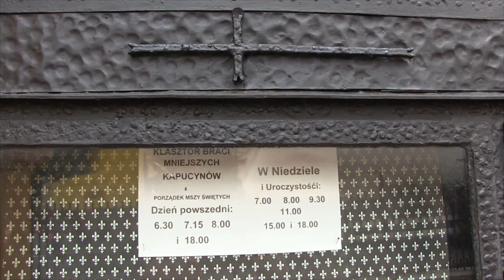Bł. Honorat Koźmiński OFMCap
Nowe Miasto nad Pilicą, miejsce związane z bł. O. Honoratem Koźmińskim OFMCap (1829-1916). W tym roku obchodzimy nie tylko 1050-lecie chrześcijaństwa w Polsce, ale i 100 rocznicę śmierci tego Błogosławionego Kapucyna. Zachęcamy, by odwiedzić miejsca jego doczesnego życia, uświęconego służbą dla innych. Zdjęcia i montaż: Dominik i Waldek Pawlik, organiści.